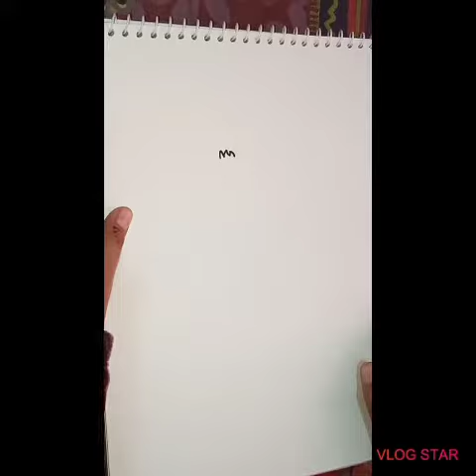How to draw a Chick in an Eggshell 🐣 /stepbystep/ Easy and Simple Aniee's art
how to draw a Chick in an eggshell 🐣